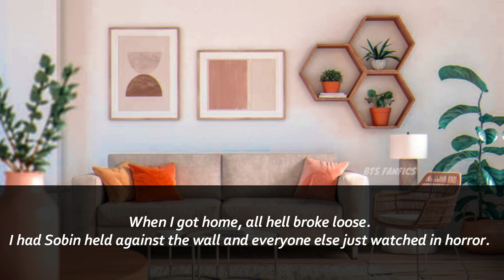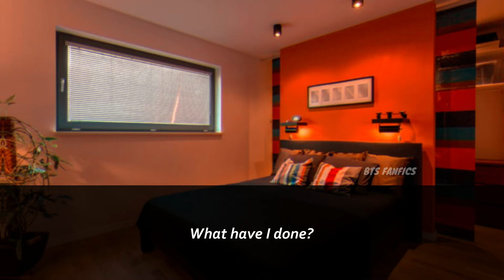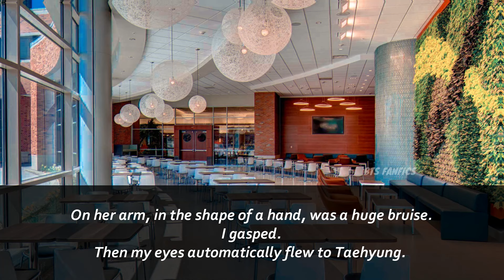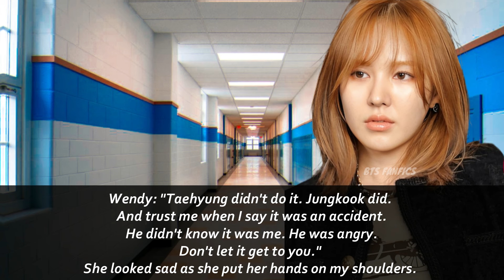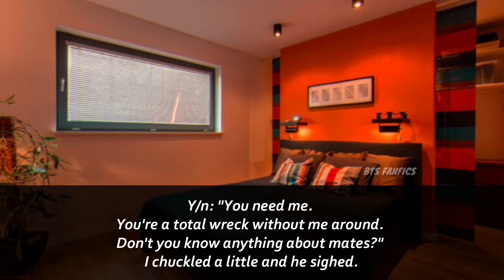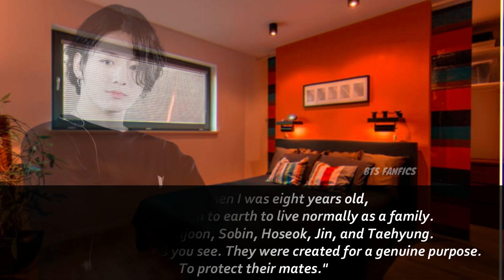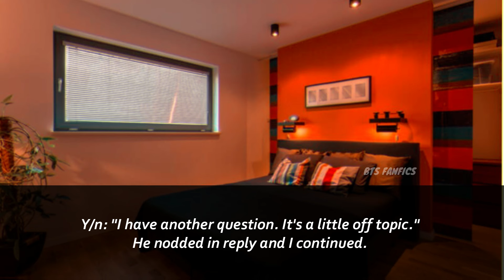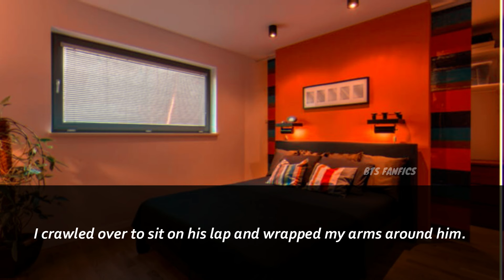MY ANGEL [Jungkook ff] [Jimin ff] | Episode 15 | BTS Fanfics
𝐒𝐧𝐞𝐚𝐤 𝐏𝐞𝐞𝐤 𝐨𝐟 𝐭𝐡𝐞 𝐍𝐞𝐱𝐭 𝐄𝐩𝐢𝐬𝐨𝐝𝐞:

"𝘐𝘵'𝘴 𝘵𝘪𝘮𝘦, 𝘮𝘺 𝘥𝘦𝘢𝘳." (𝘑𝘪𝘮𝘪𝘯)
"𝘛𝘰 𝘴𝘢𝘺 𝘐 𝘸𝘢𝘴 𝘩𝘢𝘱𝘱𝘺 𝘩𝘢𝘳𝘥𝘭𝘺 𝘱𝘶𝘵 𝘢 𝘥𝘦𝘯𝘵 𝘪𝘯 𝘪𝘵. 𝘐 𝘸𝘢𝘴 𝘢𝘣𝘴𝘰𝘭𝘶𝘵𝘦𝘭𝘺 𝘦𝘤𝘴𝘵𝘢𝘵𝘪𝘤 𝘵𝘰 𝘧𝘪𝘯𝘢𝘭𝘭𝘺 𝘩𝘢𝘷𝘦 𝘮𝘺 𝘴𝘰𝘶𝘭𝘮𝘢𝘵𝘦 𝘪𝘯 𝘢𝘭𝘭 𝘸𝘢𝘺𝘴 𝘱𝘰𝘴𝘴𝘪𝘣𝘭𝘦." (𝘑𝘶𝘯𝘨𝘬𝘰𝘰𝘬)
"𝘛𝘩𝘦 𝘴𝘩𝘢𝘥𝘰𝘸 𝘰𝘧 𝘢 𝘮𝘢𝘯 𝘴𝘵𝘰𝘰𝘥 𝘰𝘯 𝘵𝘩𝘦 𝘰𝘵𝘩𝘦𝘳 𝘴𝘪𝘥𝘦 𝘰𝘧 𝘪𝘵." (𝘠/𝘯)

𝐄𝐩𝐢𝐬𝐨𝐝𝐞 # 𝟏𝟓
𝙎𝙤𝙣𝙜𝙨 & 𝙈𝙪𝙨𝙞𝙘:
1. Song: RYYZN - Till It's Over
2. Savior Search - DJ Freedem
3. Ending Scene by Jeon Jungkook
4. What can I say by RYYZN
5. Magic Shop BTS (Piano Ver.) by DooPiano
6. Hold Me Tight BTS (Piano Ver.) by Smyang Piano
7. Film Out by BTS
8. Mikrokosmos BTS (Piano Ver.) by DooPiano
9. Still With You ╳ Just the Two of Us by planetaerium
10. Drop by Anno Domini Beats